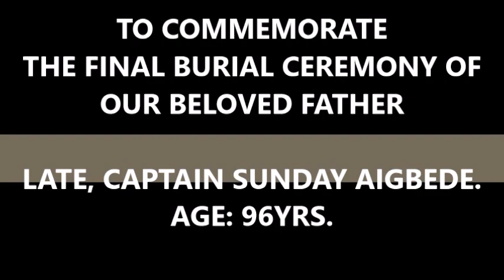JERRY FRANKIE aka: TJ SHY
CELEBRATION OF LIFE CONCERT
With T J SHY & FRIENDS,
An event to commemorate the final day of my late fathers burial ceremony in Ekpoma, performing live with Flash Band international and other guest musicians.